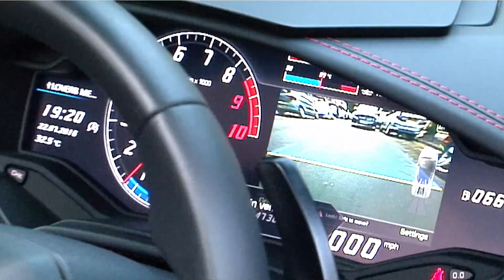Million Dollar Supercars Jam - ALMTV Studios & Blushimages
Professional Wedding Videography & Photography
ALMTV Studios Birmingham - 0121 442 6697
Blushimages Photography - Blushimages.co.uk
Contact kerry & Arshad Lohar - 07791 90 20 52